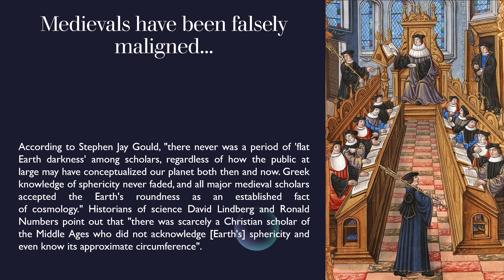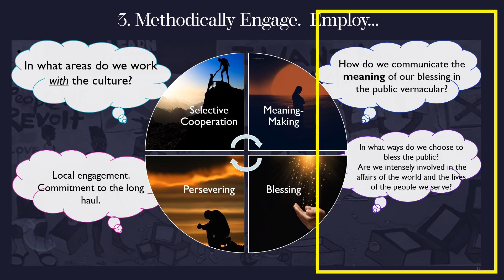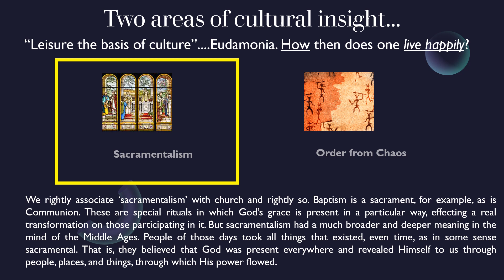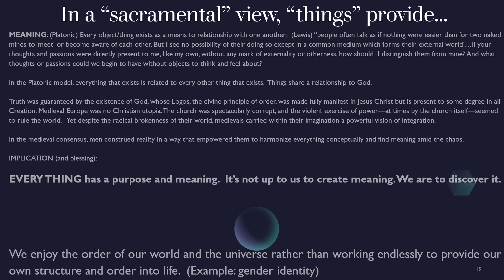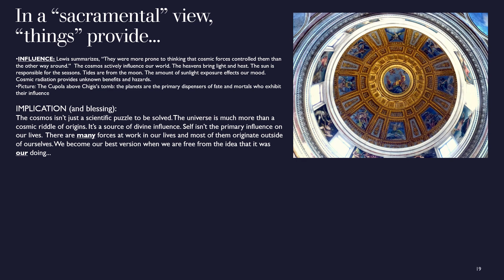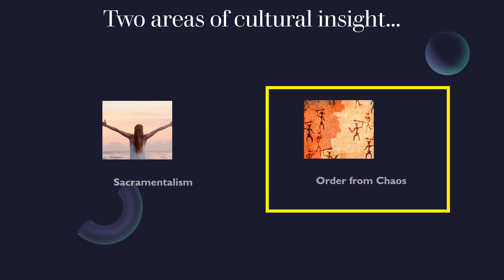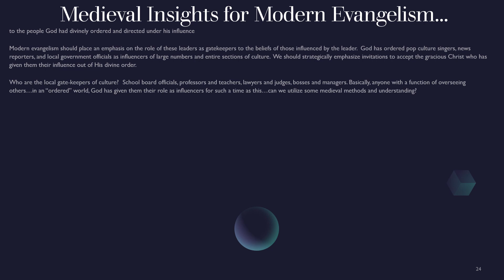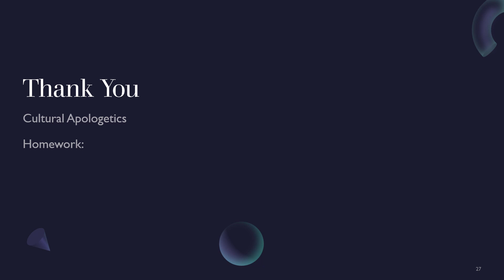Cultural Apologetics Week 6 - The Middle Ages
A look at how the medieval times informs modern culture.